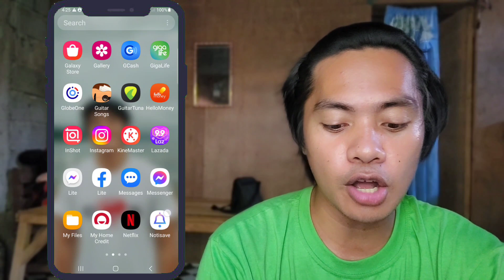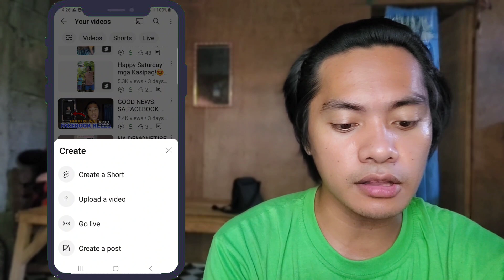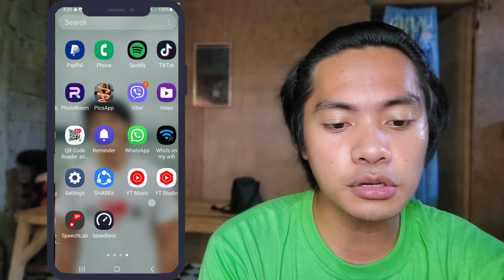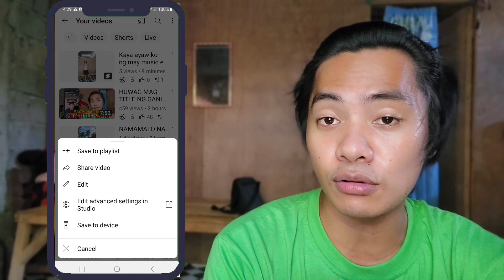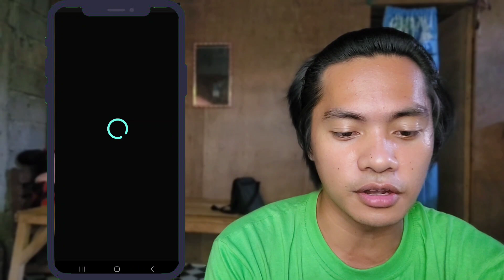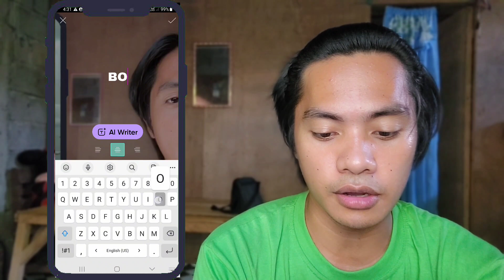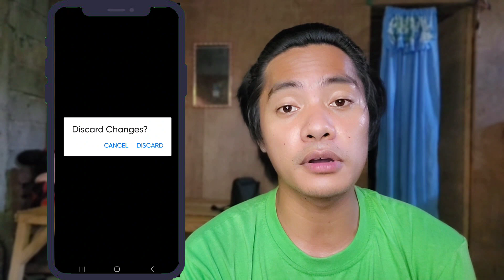Paano gumawa ng thumnail sa facebook at youtube gamit ang cellphone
Paano gumawa ng thumbnail sa youtube at facebook.

11:PAANO MAG VOICE OVER NG VIDEO SA CAPCUT GAMIT ANG CELLPHONE [step by step] Full Tutorial

12:APP NA PINAKA MADALING GAMITIN SA PAG EDIT NG VIDEO FOR VLOG [step by step] Tutorial

17.Paano gumawa ng intro video para sa vlog gamit ang capcut app sa cellphone step by step tutorial